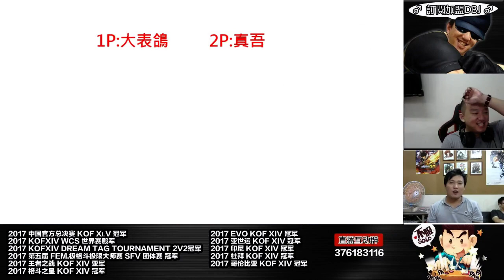KOF XIV 一招打天下~有點難破啊!!!你等我我也等你...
之後ET大表哥的影片跟DBJ大寶劍的影片都會上傳至這個頻道唷！！